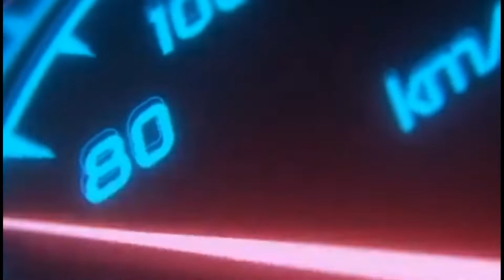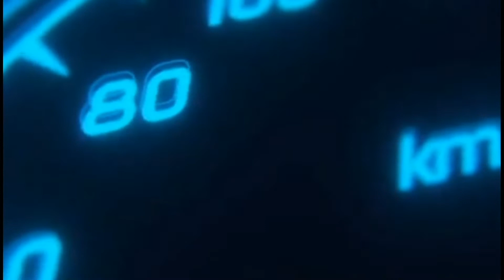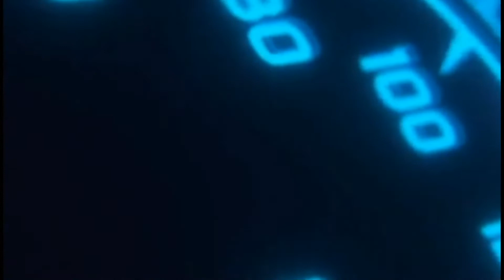TRİPOLİSTANBUL : 3 - 9 : AYYILDIZLAR / 8. HAFTA MAÇ ÖZETİ